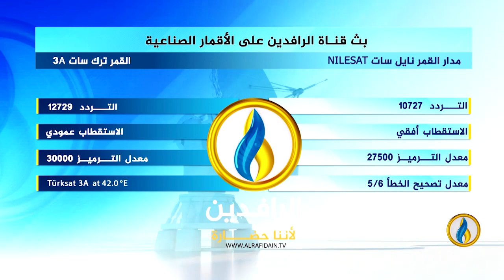حديث_العرب | ماذا وراء إنشاء ميناء أمريكي بـ غزة؟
ضيوف الحلقة:
عليان الهندي - خبير بالشؤون "الإسرائيلية"
محمد جميح - كاتب وباحث سياسي
عمرو عادل - كاتب صحفي

تقديم:
جهاد عدلة